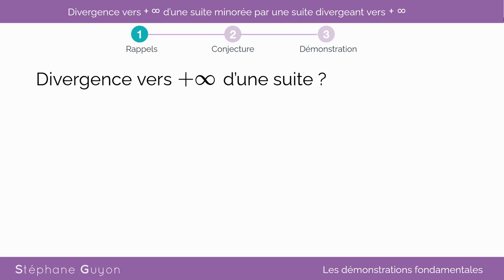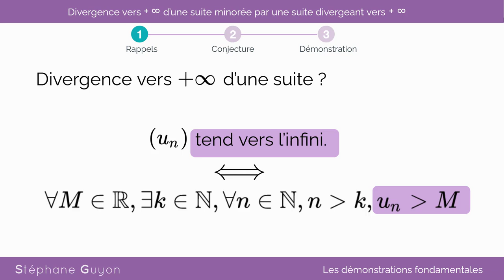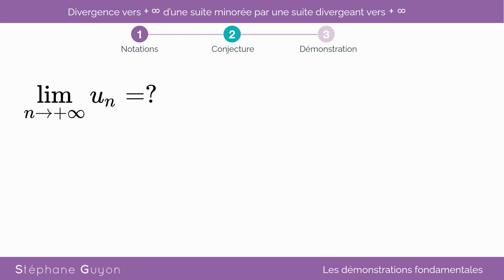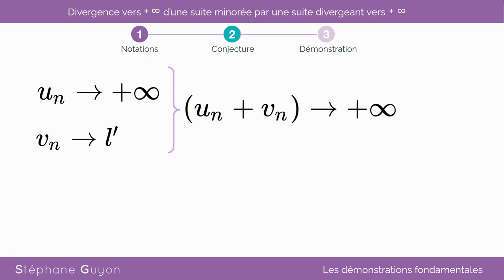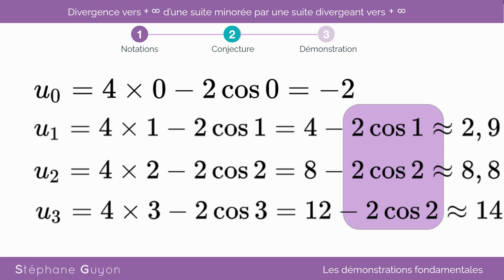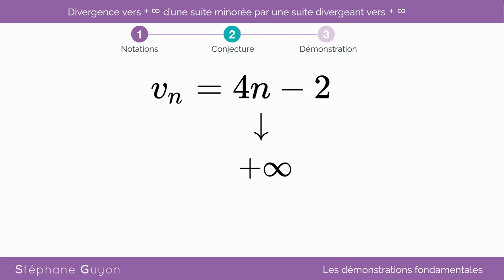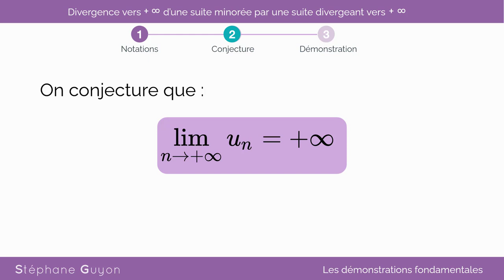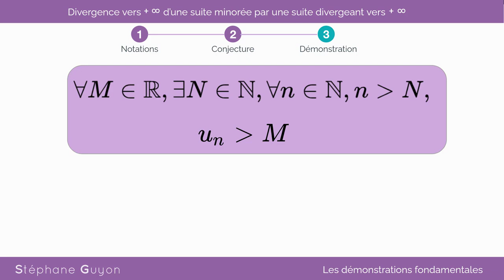Démonstration divergence d'une suite minorée par une suite divergente vers l'infini